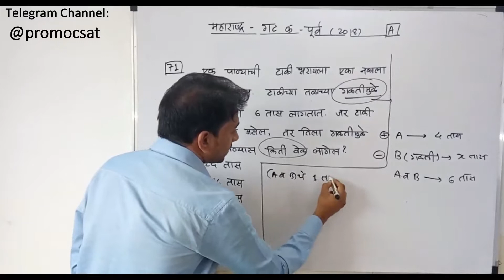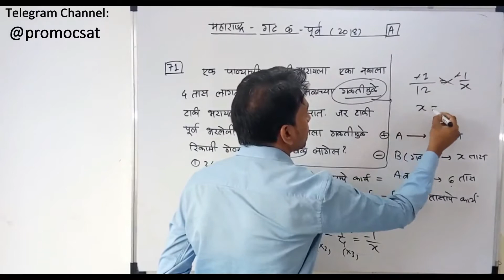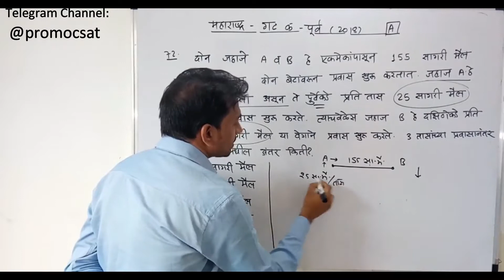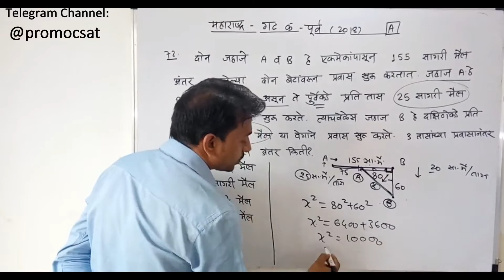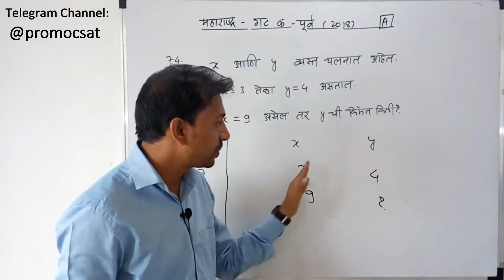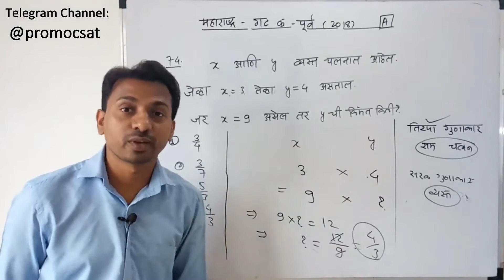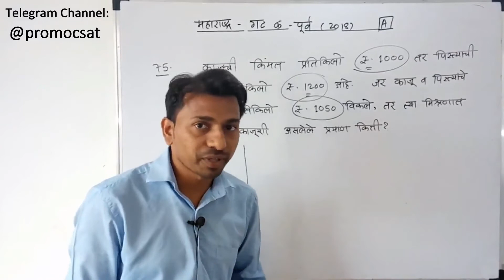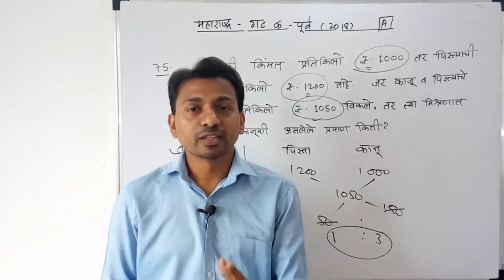संयुक्त गट क पूर्व- 2018: अंकगणित व बुद्धिमत्ता विश्लेषण (Solution): भाग- 3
FOR BATCHES INFO: Call, Message, WhatsApp & Telegram: 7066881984